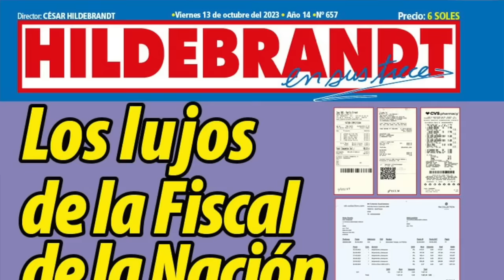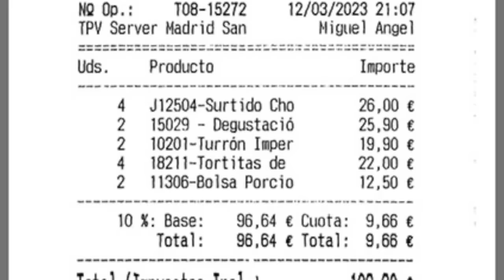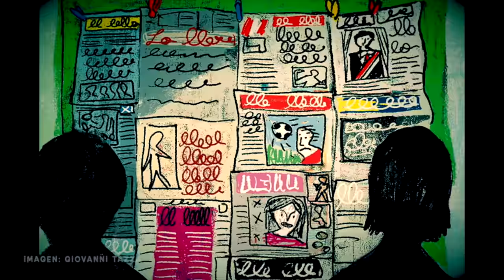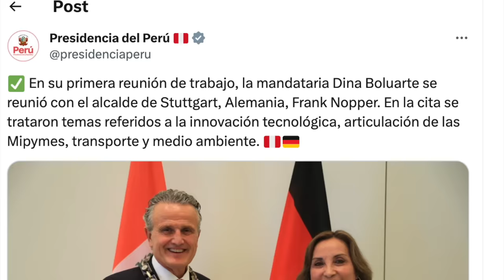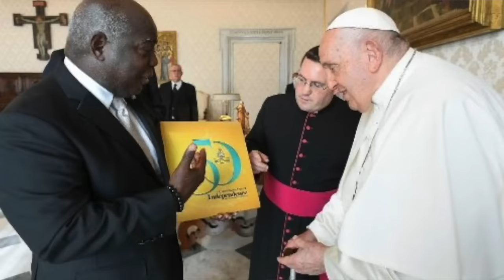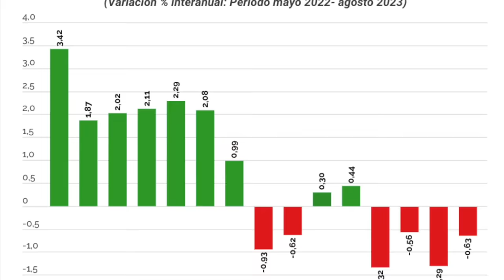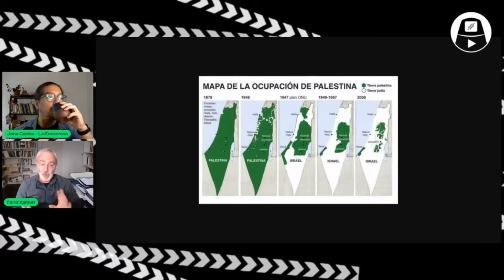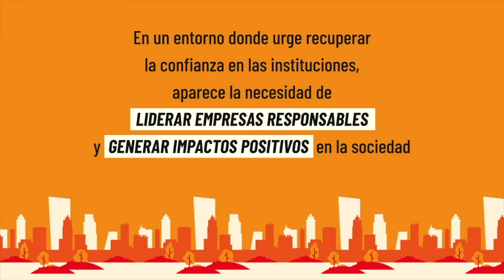INCREÍBLE: Viajes, lujos y derroche de Patricia Benavides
La vida exagerada de Patricia Benavides: once viajes por el mundo en solo un año, miles de dólares en viáticos no sustentados y despilfarro en dulces y restaurantes de lujo.

MIENTRAS TANTO: El meme más caro de la historia: la foto de Dina con el papa costó un millón de soles. Todos los detalles de un fiasco. ADEMÁS: La economía peruana se desploma por cuarto mes consecutivo.

Y... Para entender el conflicto Israel - Palestina paso a paso, desde sus raíces históricas, conversamos con Farid Kahhat.

¿Quieres que tu emprendimiento sea mencionado en La Encerrona? Regístrate aquí para postular: